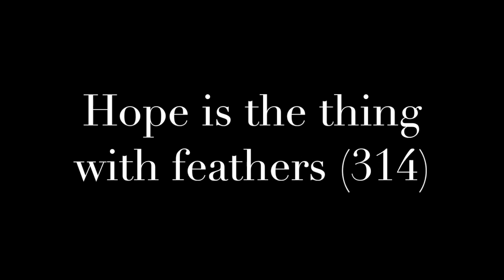Emily Dickinson's "Hope is the thing with feathers" translated into American Sign Language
Emily Dickinson's "Hope is the thing with feathers" translated into American Sign Language by Crom Saunders